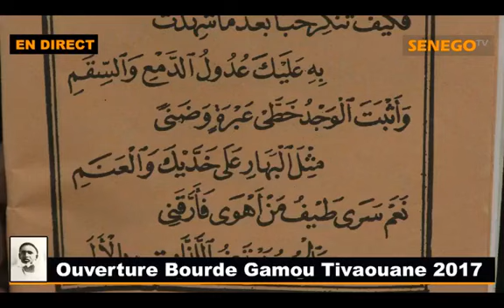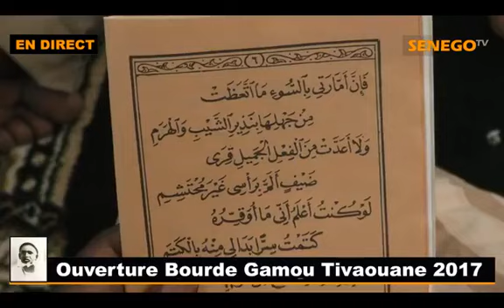Gamou Tivaouane 2017: Ouverture du Bourde